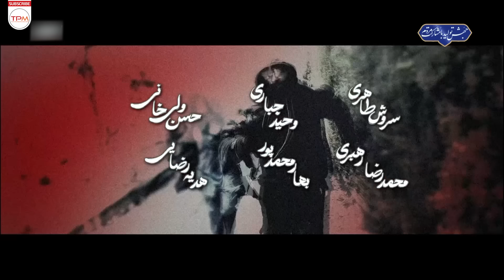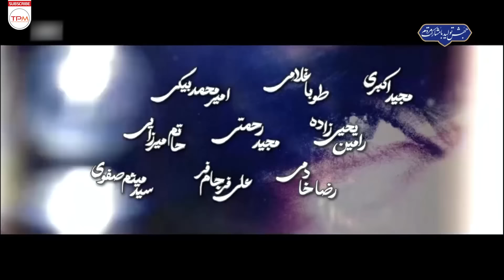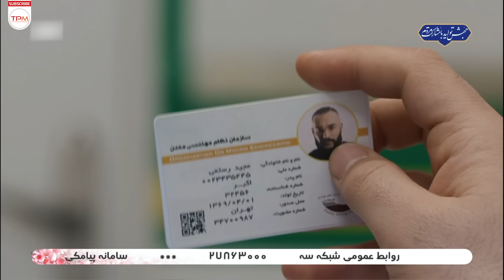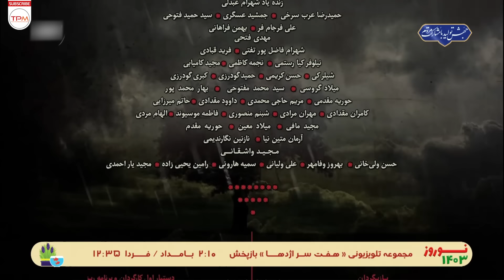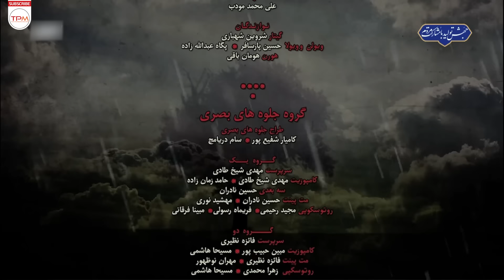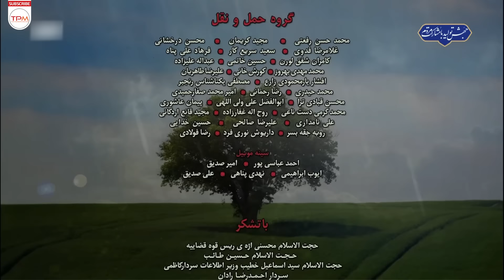سریال جدید و پلیسی هفت سر اژدها (قسمت هشتم) پخش همزمان - Iranian serial haft sar ezhdeha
خلاصه داستان سریال هفت سر اژد‌ها:  «قصه‌ی یک آقازاده با نام سلطان‌خواه و چند تن از مفاسد اقتصادی با نفوذ جامعه به تصویر کشیده شده است.»
خلاصه فیلم سریال پلیسی ایرانی هفت سر اژد‌ها👆
About Serial Irani Haft sar ezhdeha
The story of a nobleman named Sultankhah and several people of economic corruption with the influence of the society is depicted.
درباره سریال پلیسی هفت سر اژدها
جموعه هفت سر اژد‌ها در لوکیشن‌های متنوعی تصویربرداری شده است. این پروژه را در مناطق مختلف تهران، از غرب گرفته تا خیابان فرشته تا از سوی دیگر خاوران تصویربرداری کردند. بخشی از قصه نیز در خارج از کشور به تصویر کشیده می‌شود. همان‌طور که اشاره شد، سوژه‌ای که این سریال سراغ آن رفته، فساد و مبارزه با آن است. موضوعی که محدود به یک جامعه نیست، اما در برخی جوامع بیشتر دیده می‌شود.
این سریال بیشتر روی اختلاس ها، مفاسد اقتصادی سیاسیون و مسائلی که کشور ما این روز ها درگیر آن است، تمرکز دارد و یک دید انتقادی به این مسائل را نمایش می‌دهد. این سریال به عبارتی ساده تر، به چالش ها و دردسر هایی که پیگیری مسائل اقتصادی بزرگ کشوری دارد، می‌پردازد.
عوامل سریال پلیسی و جدید هفت سر اژدها
نویسنده و کاگردان: ابوالقاسم طالبی
ژانر: پلیسی / معمایی / سیاسی
سال انتشار: 1402
بازیگران سریال سیاسی پلیسی هفت سر اژدها
حمید صفت
مجید واشقانی
جعفر دهقان
محمدرضا رهبری
حمید گودرزی
شهرام عبدلی
بهار محمدپور
قطب الدین صادقی
سروش طاهری
فاطمه الطافی